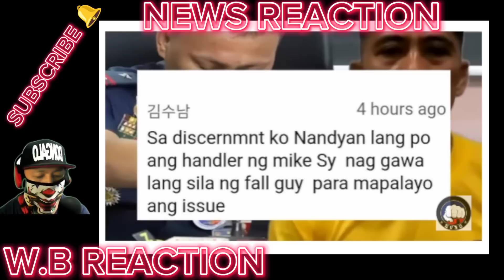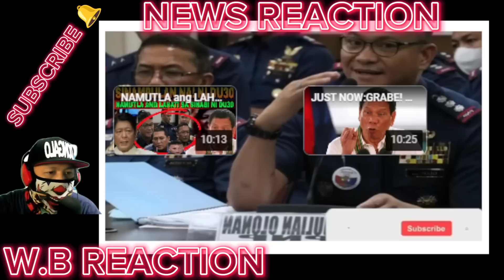NANGANIB ang LAHAT! NAGSALITA na si DOMINGO kay DU30/MATINDING BINITAWAN'NAGALIT KINATATAKUTAN na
BONGBONG MARCOS
BBM-SARA
UNITEAM
MAYOR SARA DUTERTE
PRESIDENT MARCOS
PRES MARCOS
VPSARA
PBBM
SEN RAFFY TULFO
RAFFY TULFO
SEN TULFO
SEN RAFFY
IDOL RAFFY
MIKE ABE OPENIONS
PRES DUTERTE
MANNY PACQUIAO
UP DILIMAN
NEWS FILES
AMERIKA JOE BIDEN
MARCOS GOLD
CONG MARCOLETA
MARCOLETA